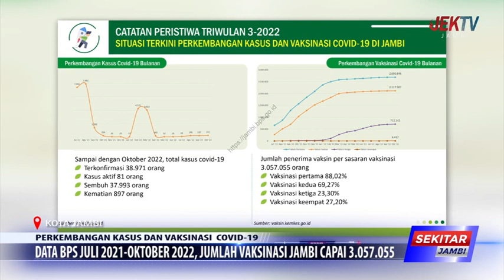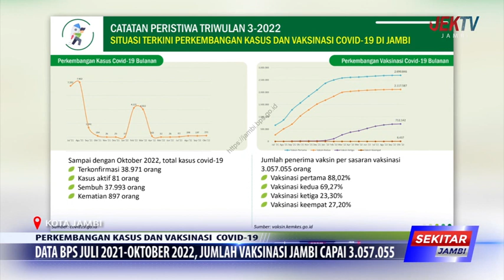DATA BPS JULI 2021 OKTOBER 2022, JUMLAH VAKSINASI JAMBI CAPAI 3 057 055